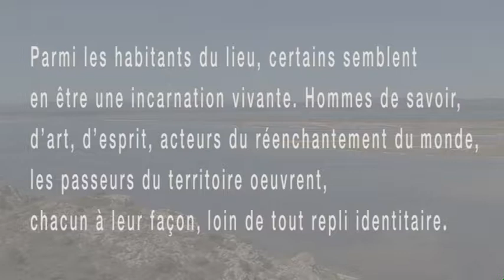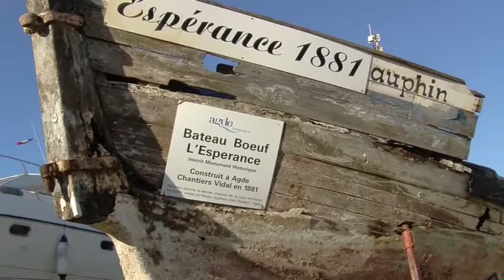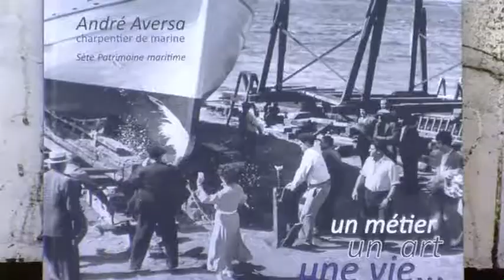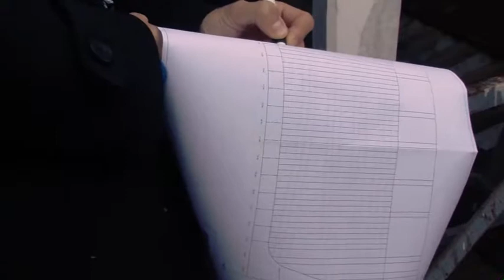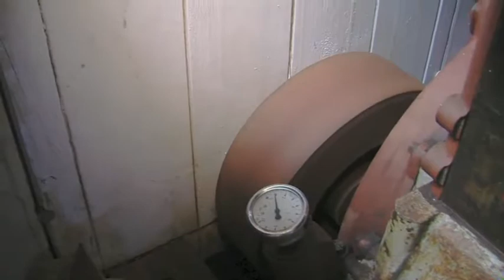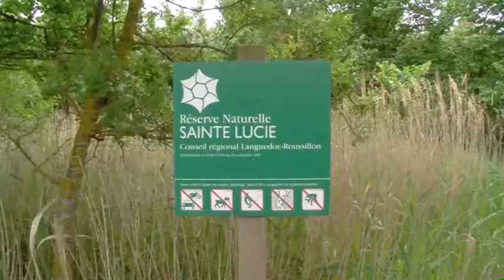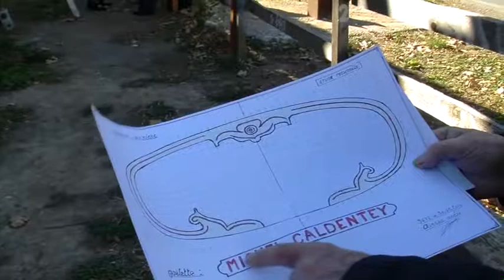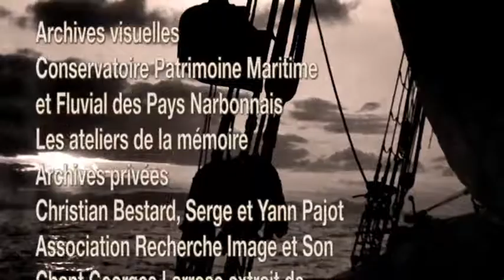Yann Pajot, charpentier de marine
Documentaire N°8
Collection "Archives du sensible"
Un film de Luc Bazin
37 minutes